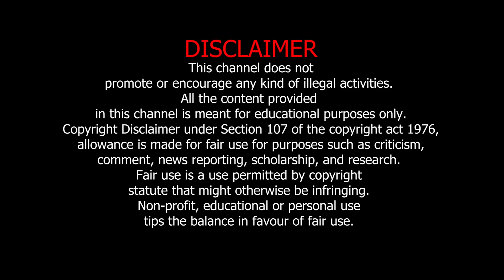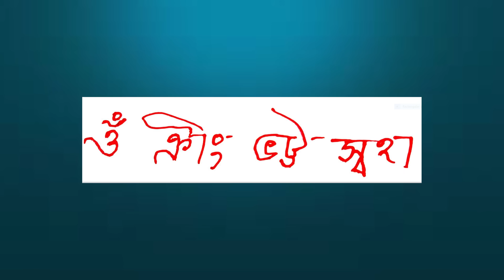যে কাউকে আকর্ষিত করে নিয়ে আসুন নিজের কাছে। সহজ সরল উপায়ে